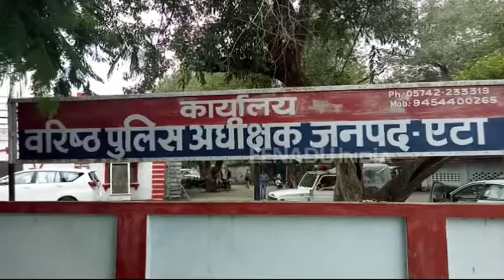खूब भा रही है पुलिसवालों को स्मार्ट ई-पुलिस एप्लीकेशन, जानिए क्या है वजह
एटा : शहर में पुलिस द्वारा प्रयोग किए जा रहे स्मार्ट ई-पुलिस एप्लीकेशन के माध्यम से पुलिसकर्मियों को विभिन्न सुविधाओं का लाभ प्रदान किया जा रहा है तथा एप्लीकेशन के माध्यम से डेवलपर द्वारा पुलिसकर्मियों की सुविधाओं में लगातार बढ़ोत्तरी भी की जा रही है, जिसमें एक नया अध्याय और जुड़ गया है.